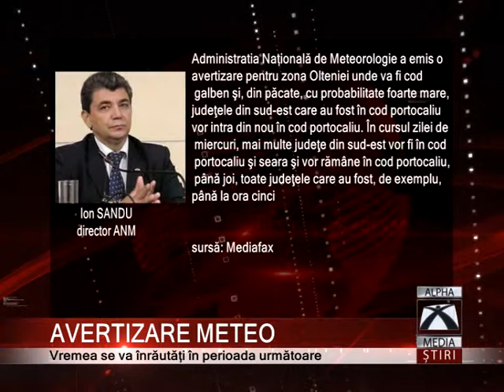AVERTIZARE METEO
Până acum am văzut doar o parte din puterea vremii. Meteorologii avertizează- vor veni zile friguroase cu temperaturi foarte scăzute și cu cantități importante de zăpadă. Codul portocaliu a intrat din nou în vigoare și va fi valabil până spre sfârșitul săptămânii.